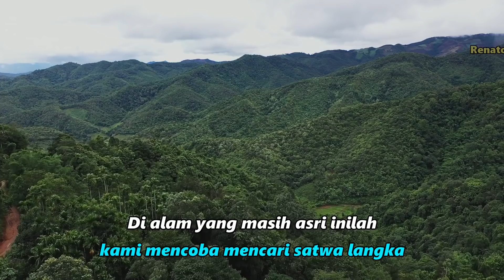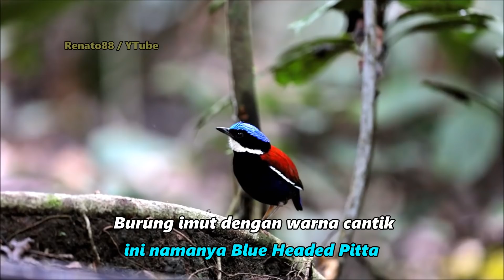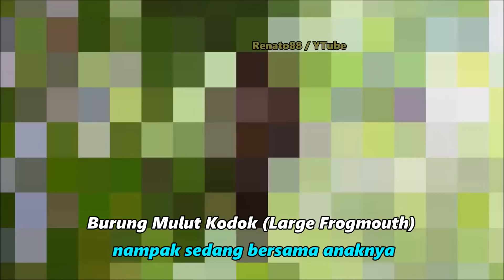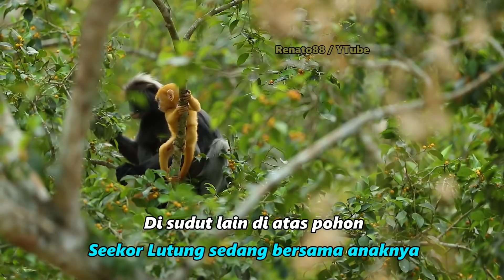AN4K OWA JADI SAKSI SAAT INDUKNYA DIGITUIN... | penelusuran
Di hutan masih lebat ini kami berhasil rekam Owa, Lutung, burung Mulut Kodok, Cucak Kopi, Burung Paok, burung Takor, Musang, Binturong, Murai Batu, Cucak Ijo, Rusa dan Biawak.
Tapi tidak semua satwa yang berhasil kami rekam dimasukan dalam video pendek ini
Salam Lestari